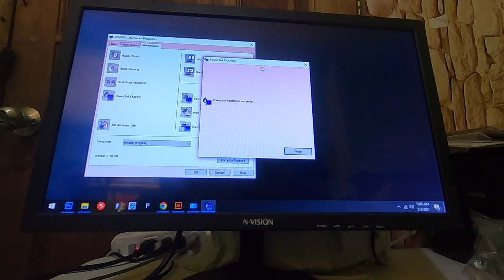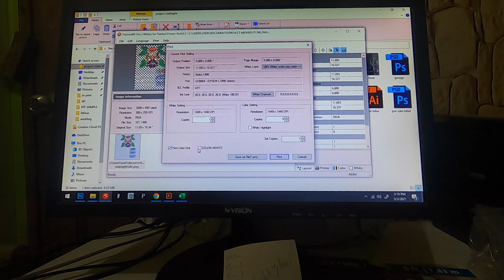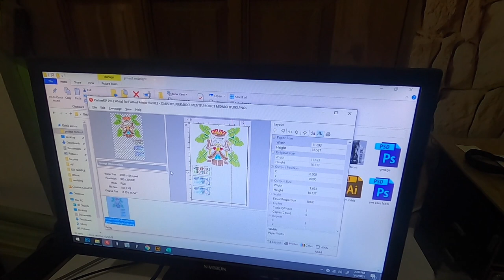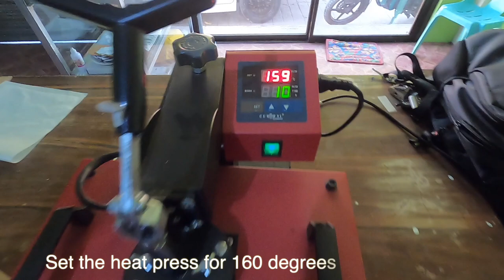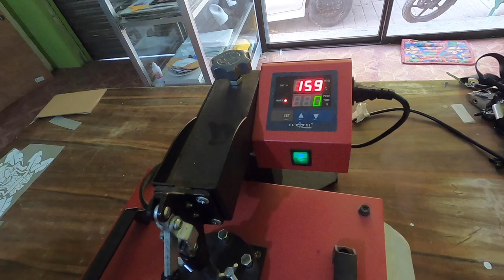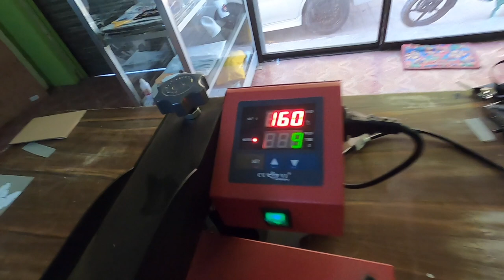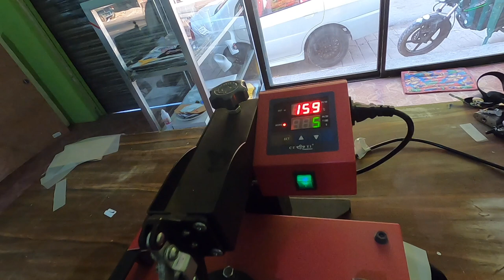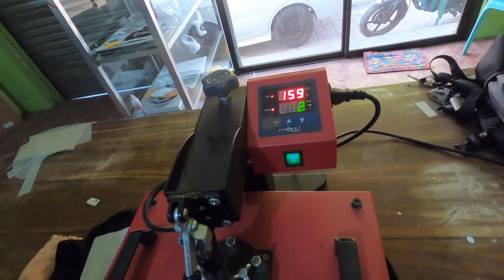DTF | Direct to Film Process | Epson L1800 DTF Converted | T-shirt Printing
Step by step process of T-shirt printing using Epson L1800 DTF converted